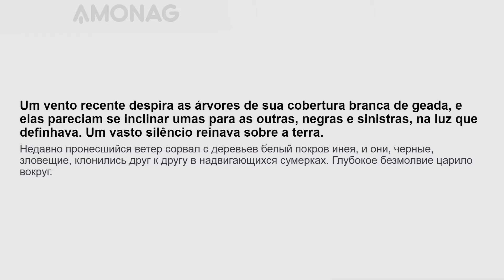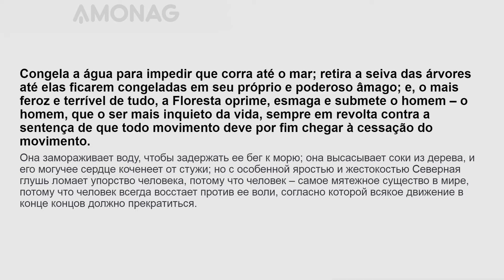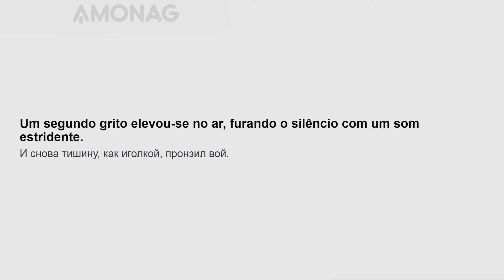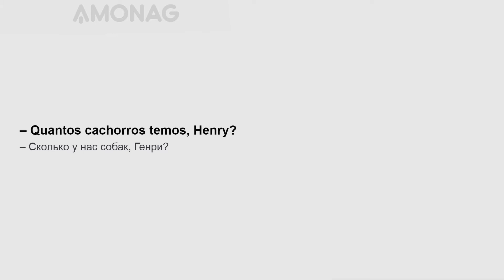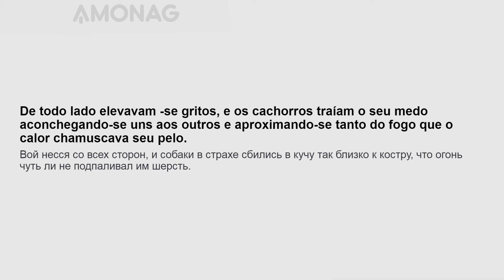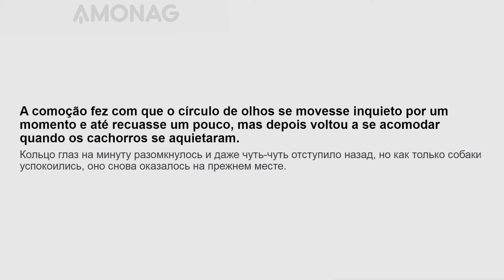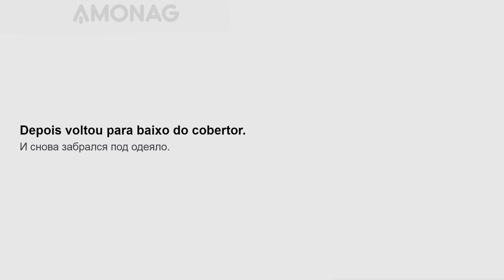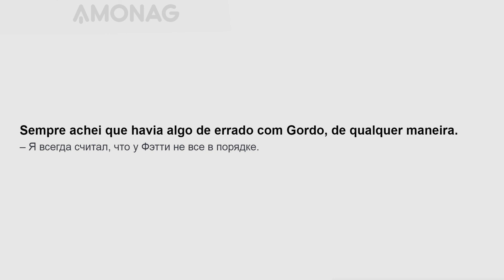Урок португальского языка для среднего уровня по книге "Белый клык" Джека Лондона. Часть 1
«Белый Клык» (англ. White Fang) — приключенческая повесть Джека Лондона, главным героем которой является полусобака-полуволк по кличке Белый Клык. Впервые произведение опубликовано в нескольких номерах журнала The Outing Magazine с мая по октябрь 1906 года.

Книга рассказывает о судьбе прирученного волка во время золотой лихорадки на Аляске в конце XIX века. При этом довольно большая часть произведения показана глазами животных и, в частности, самого Белого Клыка. В повести описывается разное поведение и отношение людей к животным.